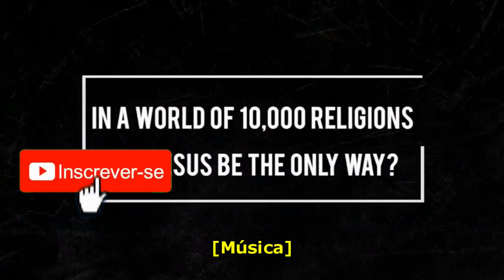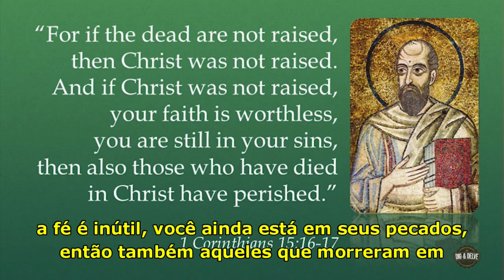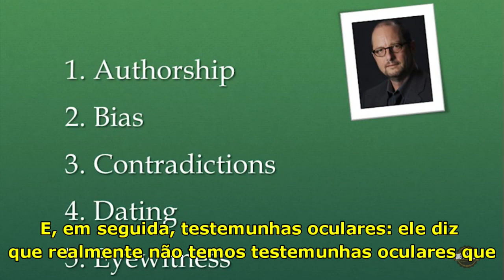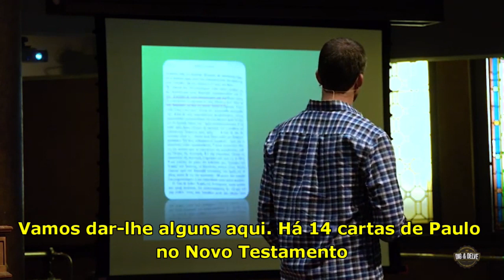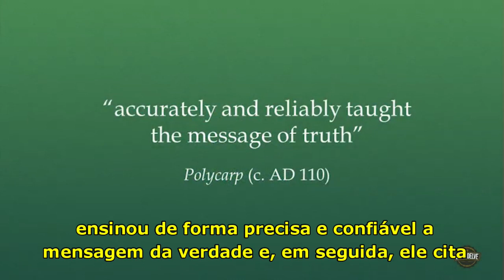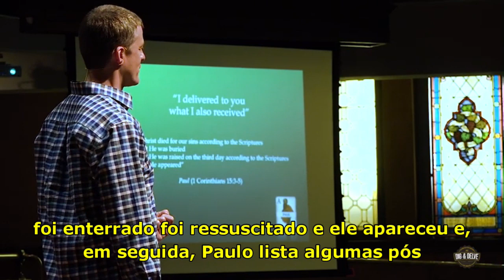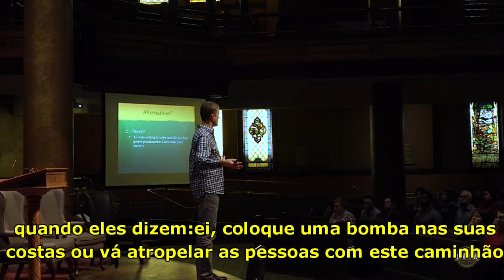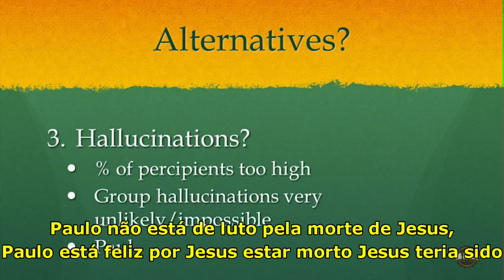Jesus ressuscitou dos mortos - Mike Licona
O historiador Mike Licona dá uma palestra demonstrando as evidências da Ressurreição de Jesus e como podemos confiar em Paulo como testemunha.

Legendas: Emerson de Oliveira

Livros recomendados
Manual de Defesa da Fé - Peter Kreeft
Suma Teológica - S. Tomás de Aquino
Em Defesa de Cristo
Apologética Contemporânea - William Lane Craig
Série Apologética (6 volumes) - vários autores
Não tenho fé suficiente para ser ateu - Norman Geisler e Frank Turek
A razão da nossa fé - Perguntas e Respostas Difíceis sobre Deus, cristianismo e a Bíblia - William Lane Craig
Em Guarda - caixa com Guia de Estudo e Curso em DVD - William Lane Craig
A fé na era do ceticismo - Timothy Keller
A confiabilidade histórica dos Evangelhos - Craig Blomberg

Facebook.com/logosapologetica